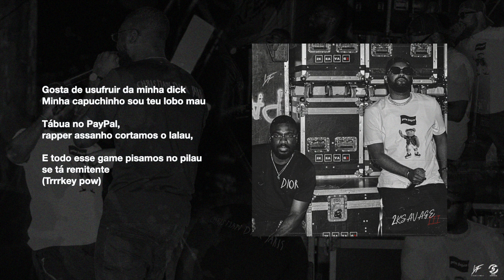Pause (ft. Fábio Freitas)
Lil Boy & LilMac